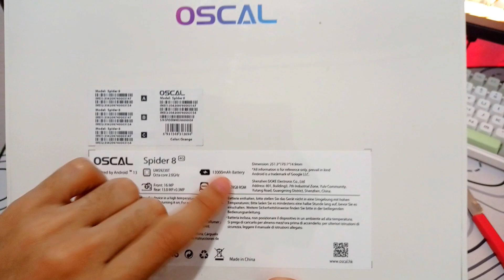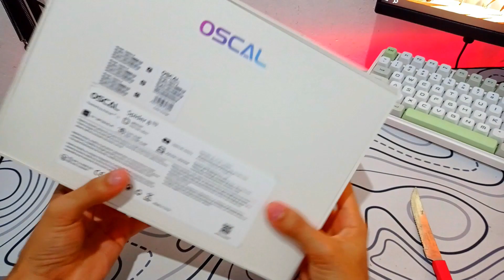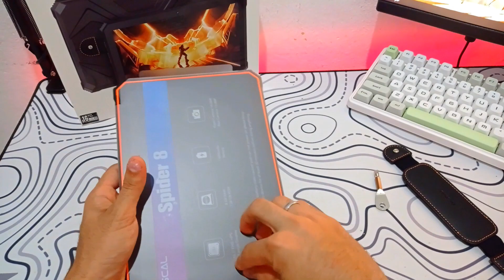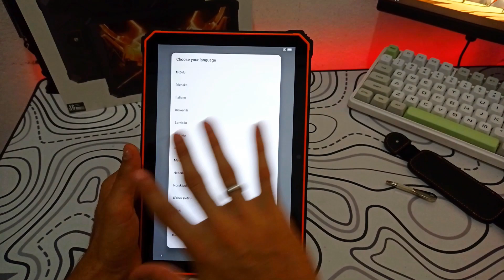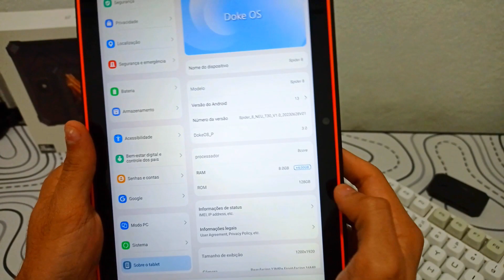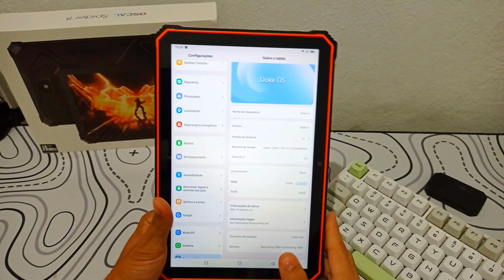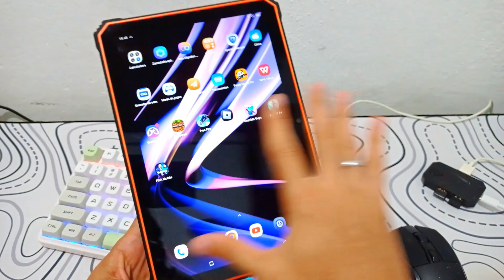MEU NOVO TABLET PARA JOGAR NO MOBILADOR !!! OSCAL Spider 8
LINK DO TABLET:

Data de lançamento do produto: 21/08/27
o preço de lançamento do Spider 8 é de US$ 209,99, e as primeiras 300 compras receberão um teclado Bluetooth gratuito. O horário do evento é 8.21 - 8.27 PST.

🔔 Ative as notificações para o YouTube notificar vocês!!! 🔔

Deixa sugestão de vídeo nos comentários para me ajudar a trazer mais conteúdo!

ME SEGUE ❤️